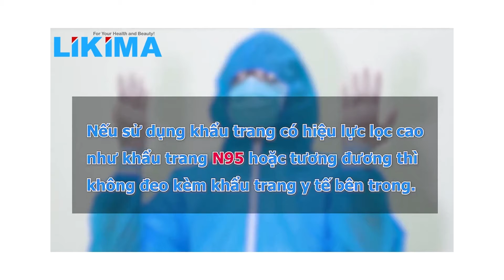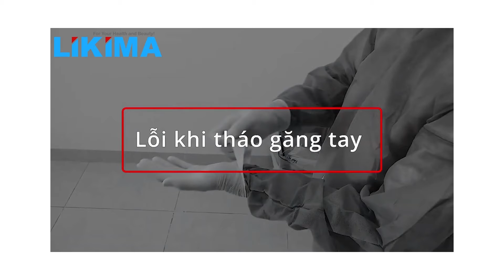CÁC LỖI THƯỜNG GẶP KHI THÁO BỘ TRANG PHỤC PHÒNG DỊCH CÁ NHÂN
Hy vọng video mang lại nhiều điều bổ ích cho mọi người.
Mọi người nhớ lưu ý kỹ nhé!

🏡 Công Ty TNHH Likima
🚩 Địa chỉ: 105 Nguyễn Duy Cung, Phường 12, Quận Gò Vấp, TP. HCM
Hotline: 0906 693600